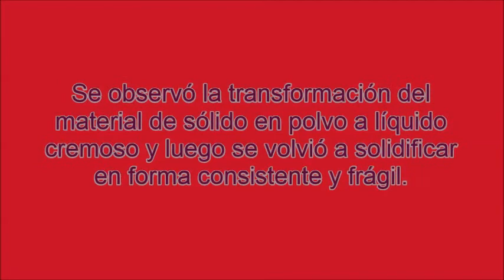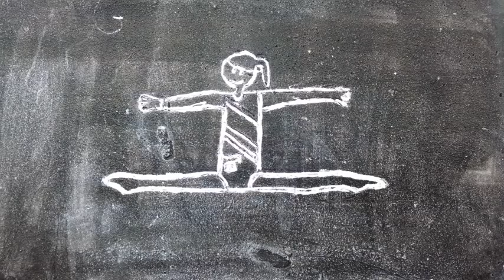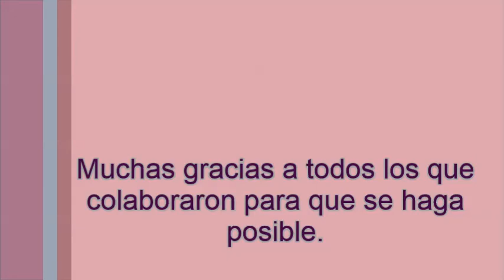grabados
Trabajos con yeso realizados por alumnos de 4°B de la Escuela N°14 D.E. 2